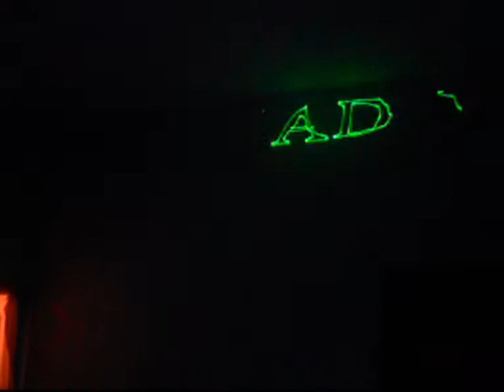DJ GODOY ILUMINAÇÃO DEMONSTRAÇÃO LASER AZUL,VERDE E OUTROS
ILUMINAÇÃO